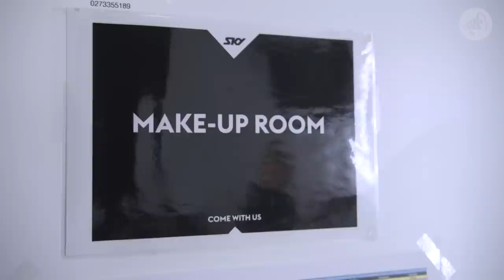All Blacks World Cup predictions & our newest F1 driver Liam Lawson tackles Monza | CGW FULL EP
Andrew Mulligan and Storm Purvis are your hosts for Crowd Goes Wild Monday 4th September